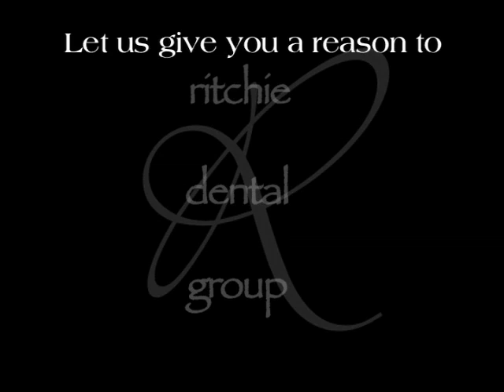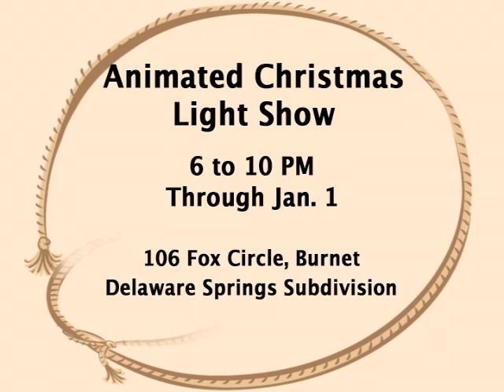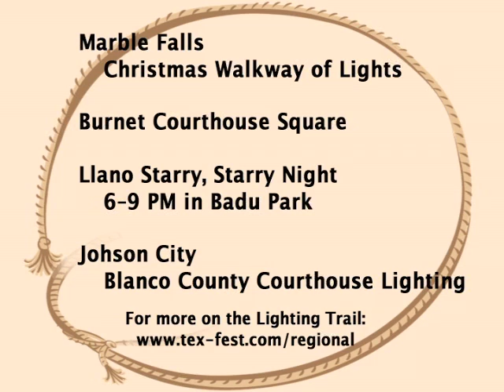Christmas sights and sounds around the Highland Lakes | ThePicayuneTV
There's plenty of holiday cheer to go around this Christmas season in the Highland Lakes. From light displays, parades and nativity scenes - all are along the holiday lighting trail.

You can check out other news stories, The Picayune Roundup and more PicayuneTV shows and become a fan of our Facebook